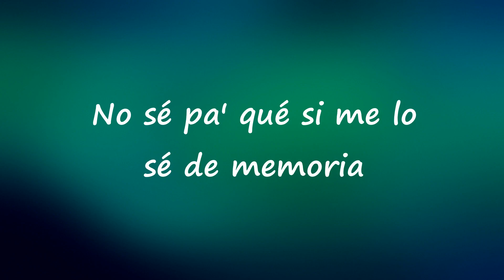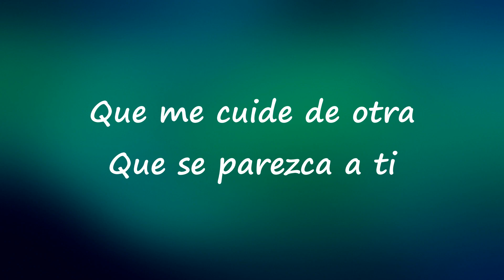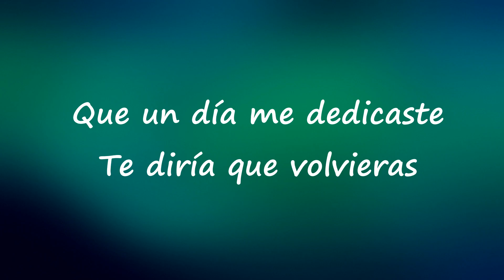Manuel Turizo - La Bachata (Lyrics)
Lyrics :
Pero por otra cuenta veo tus historias (oh, oh, oh)
Es complicado
Todo lo que hicimo', me gusta recordar
Te hagan lo mismo que me hiciste a mí
No
Éramos tres en una relación de dos